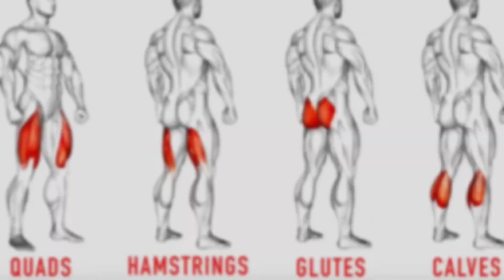Best stretching for legs ( quads, hamstring, glutes and calves )